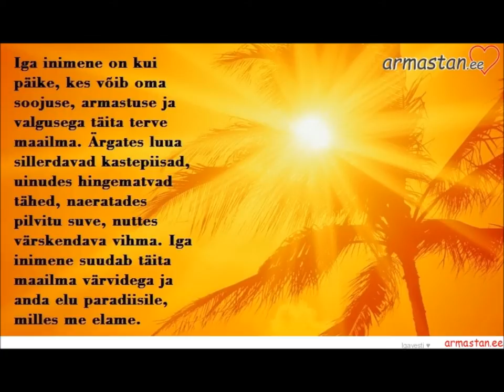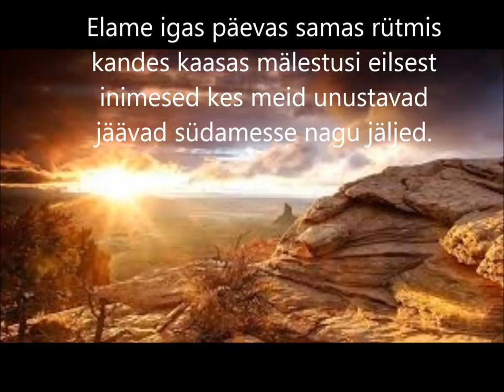Ootus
Vana sisu uues kestas.